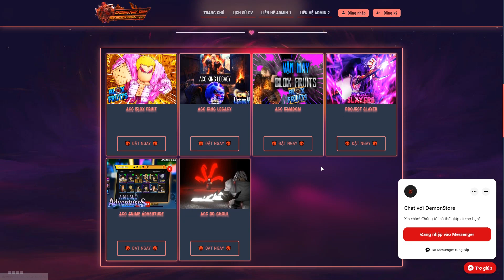Blox Fruits : Cách mà các bạn có thể 2 tiếng kiếm được 100,000+ Điểm F để up tộc V4 tương lai ...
+ các bạn vào thanh toán và nhập code DanCayTv để giảm 15k tiền ship nhé :)) tiết kiệm xiền cho anh em